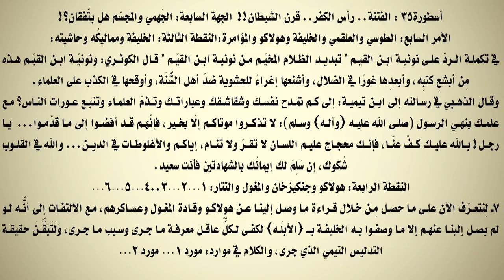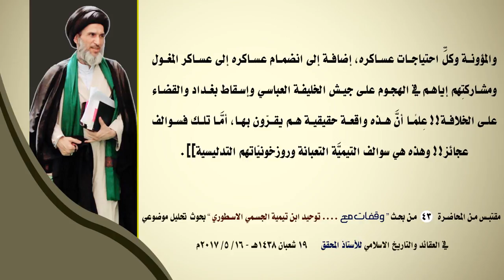المنهج التيمي العشوائي الانتقائي يدَّعي حسب مشتهياته وأهوائه وتدليساتِه‎ ‎‏!!‏‎!‎‏ ‏